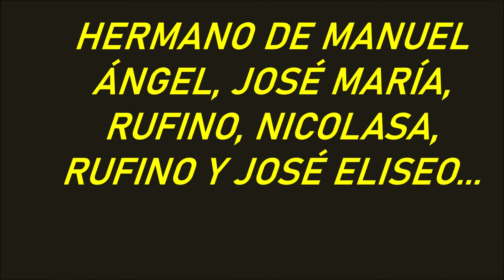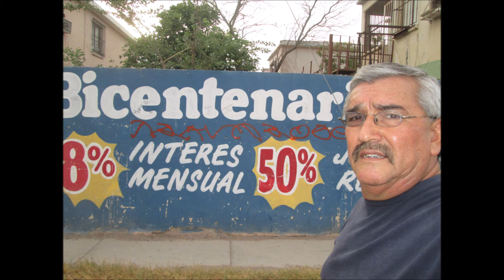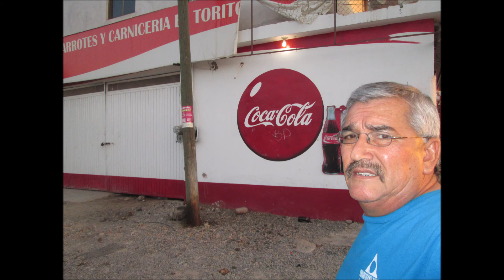"LA PLAGA"-LUPE GATICA